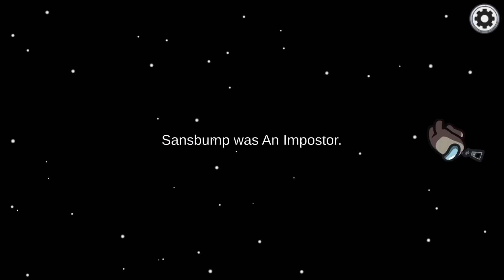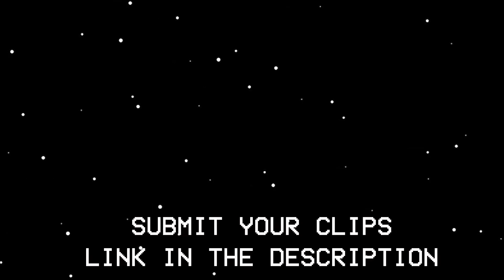Smartest *Impostor* in Among Us! Funny Moments #205